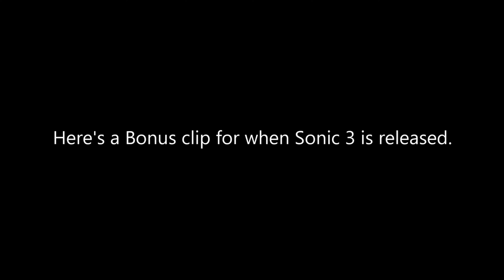Sonic the Hedgehog 2 (2022) Final Battle with healthbars 4/4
Having the Master Emerald however, Sonic believes that they can still defeat Robotnik. As he tries to figure out how it works though, the Master Emerald crumbles to pieces in Sonic's hands, releasing the seven Chaos Emeralds from it. Robotnik proceeds to use the Great Eggman Robot's flamethrower to trap the trio inside a ring of fire. Sonic tells Tom and Maddie to save themselves, but the two of them refused to leave Sonic behind, insisting that they are family. Declaring their love for each other, Sonic and his foster family get ready to accept their fate and die together as the Great Eggman Robot brings its foot down upon them. However, in the last moment, the Chaos Emeralds respond to Sonic's emotions, who inadvertently absorbs them. With the Great Eggman Robot's foot brought down, Tails, Knuckles, and Robotnik believe Sonic and the Wachowskis to be dead. However, the Great Eggman Robot suddenly jerks up, with its foot being lifted by Sonic, now transformed into Super Sonic, while Tails, Knuckles and the Wachowskis, who are still alive and well, watching. Blasting through the Great Eggman Robot's foot, Super Sonic cuts its head off and tells Robotnik that it is over. As Robotnik tries talking Super Sonic into a truce however, he uses his control glove to have the Great Eggman Robot take punches at him. Super Sonic, however, effortlessly stops and blows the robot's arms to pieces before piercing it several times at super speed before toppling it over with a tap of his foot, leaving Robotnik to fall with his collapsing robot. Meanwhile, in a remote research facility, a capsule slips out, inside of which a black hedgehog awakens.